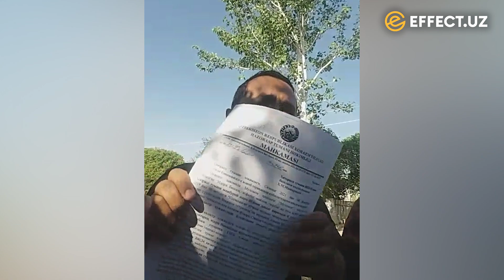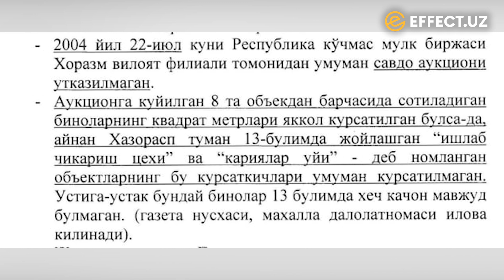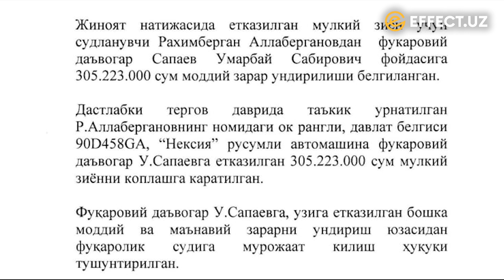“КЕЛИНИМ ВА НЕВАРАМНИ УРИБ ТАШЛАШДИ. ТЕРГОВЧИ ВА ИИВ ХОДИМИ ЖИНОЯТНИ ЯШИРЯПТИ” – EFFECT.UZ